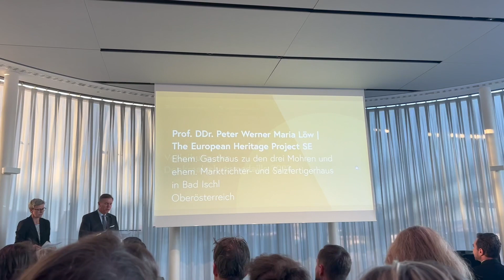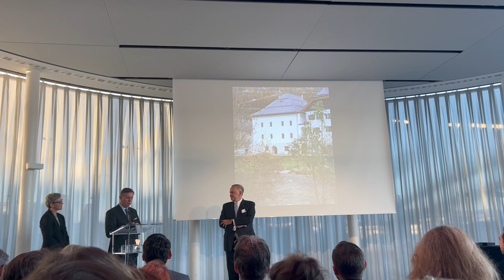Denkmalschutzmedaille für Peter Löw: EHP rettet bedeutende Gebäude in Bad Ischl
Am 23. November 2023 wurde Prof. Dr. Dr. Peter Werner Maria Löw für seinen Einsatz, mit dem European Heritage Project, zur Rettung des ehemaligen Gasthauses "Zu den drei Mohren" und des Marktrichter- und Salzfertigerhauses in Bad Ischl mit der Denkmalschutzmedaille der Republik Österreich geehrt. Diese Auszeichnung erhalten Personen, die sich besonders um Denkmalschutz und Denkmalpflege verdient gemacht haben. Die Verleihung erfolgte im Rahmen des Jubiläumsjahres "100 Jahre Österreichisches Denkmalschutzgesetz", welches die Vielfalt des Denkmalbestands und herausragende Projekte hervorhob.

Löw TV nimmt dich mit dem European Heritage Project auf eine spannende Reise durch Kunst, Architektur und Geschichte mit.

Das EHP (European Heritage Project) ist ein länderübergreifendes Projekt, das sich zum Ziel gesetzt hat, das kulturelle Erbe Europas zu schützen und zu bewahren. Es hat im Laufe von über zwei Jahrzehnten herausragende Erfahrung in der Renovierung und dem Erhalt von Baudenkmälern und der sie umgebenden Landschaften gesammelt.

Das Projekt ist ständig auf der Suche nach weiteren potenziellen Förderprojekten, wobei insbesondere auf große Vielfalt und überregionale Bedeutung der Projekte Wert gelegt wird.

Mehr Infos auf unseren Websites:
peterloew.eu